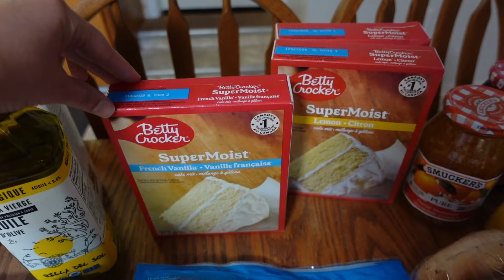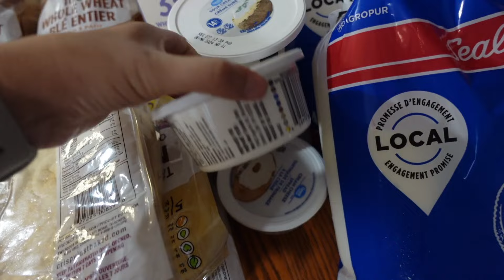WALMART GROCERY HAUL FOR A WEEK! | BIRTHDAY PARTY FOOD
My name is Julie. I’m a born again Christian who loves Jesus, am married to my best friend, and am the mama to my five blessings! You'll see content on motherhood, homemaking, homeschooling, and just real large family life. I want to encourage you in your faith, and in finding joy and contentment in motherhood. :)

If you want to shop some of my favourite curriculum, read aloud books, and more, visit my Amazon

Sign up to join Made2Homeschool to find AMAZING community and encouragement